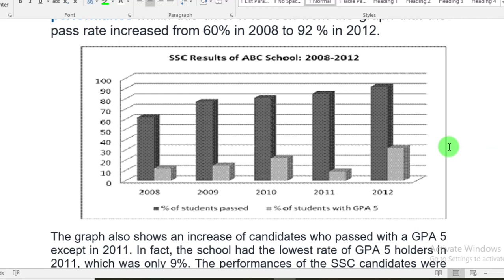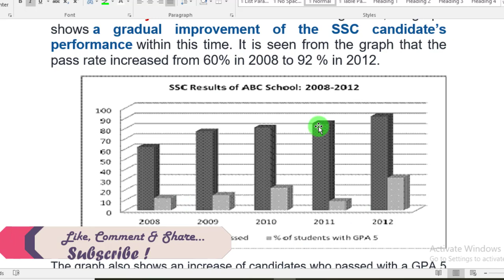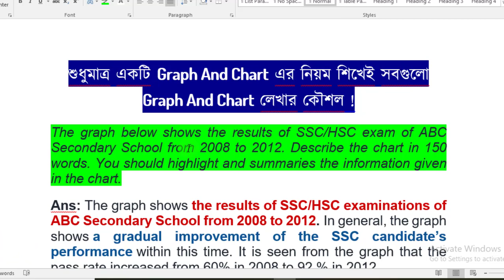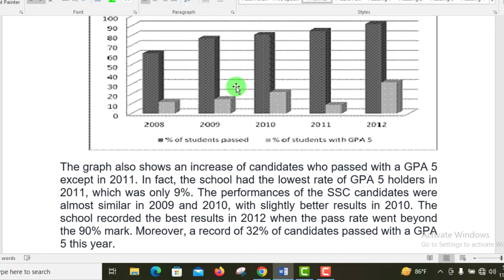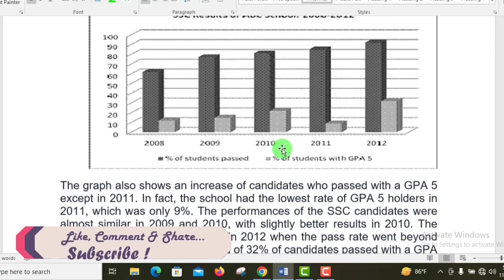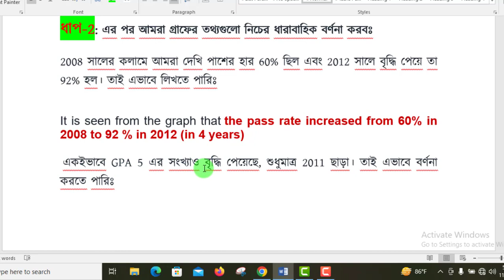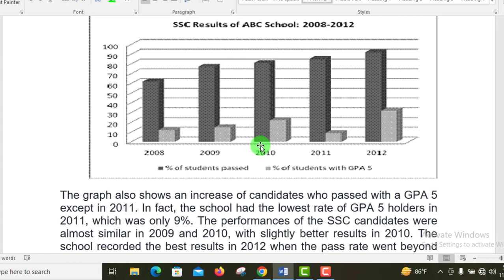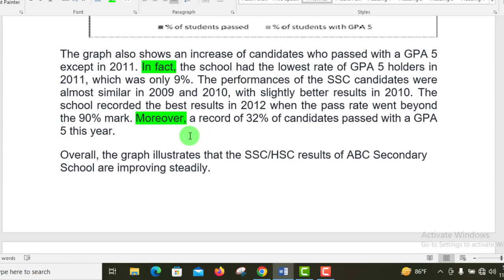Graph and Chart । একটি নিয়মে ৪ ধরণের গ্রাফ শিখে ফেল !